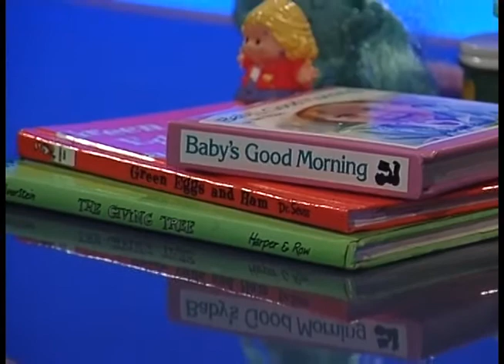Toy Safety-- Hello Baltimore County December 2016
With holiday shopping underway, the Health Department has advice on how to avoid unsafe toys.